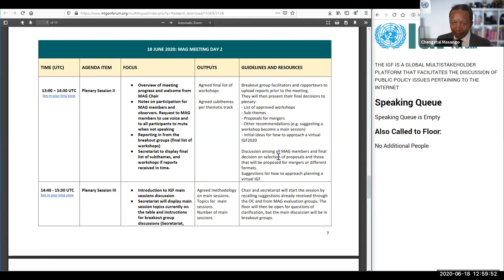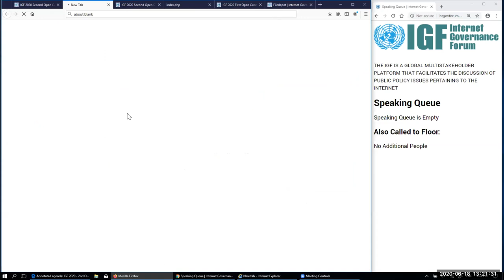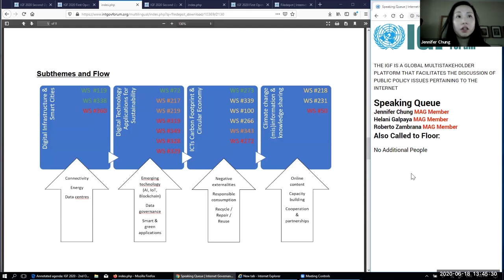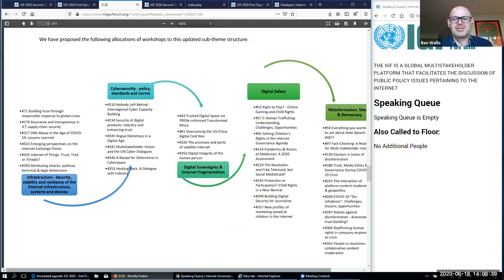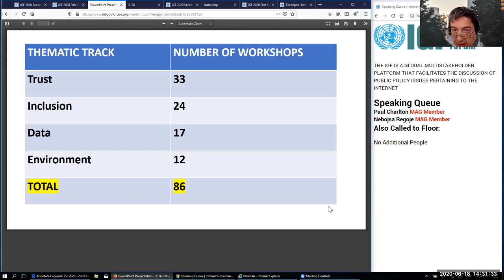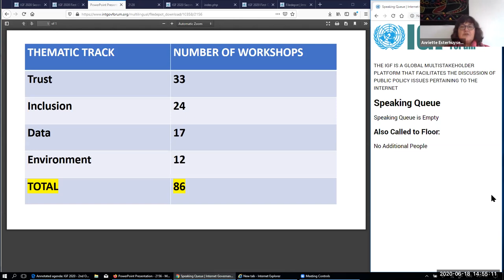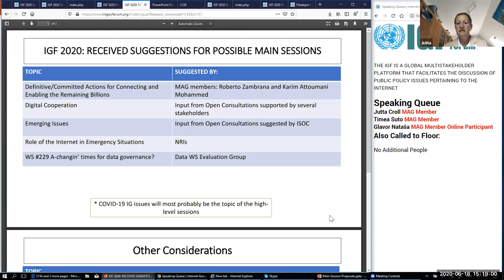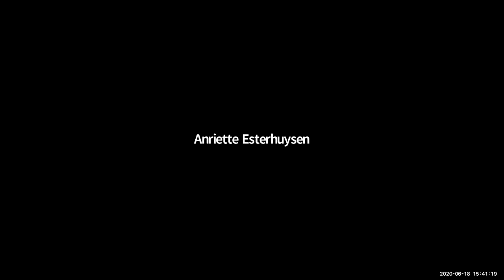IGF 2020 Second Open Consultations & MAG Meeting - Day 4